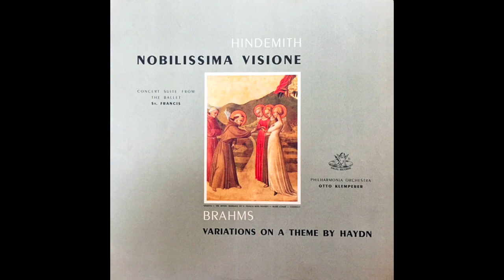Hindemith: Nobilissima Visione - Philharmonia Orchestra/Otto Klemperer (1955) Mono.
A subscriber requested a piece - which was on the B side of an earlier record I posted.  This is the same piece but from a different LP that is in better shape. Hindemith made this suite from the ballet "St. Francis" for which he had composed the music.  While the ballet, which premiered in 1938, was not a great success, the suite was well received and has since been recorded often.

Movements:
00:00 First Movement — Einleitung Und Rondo
06:52 Second Movement — Marsch Und Pastorale
14:57 Third Movement — Passacaglia

Details:
Album title: Hindemith: Nobilissima Visione.  Brahms: Variations on a Theme by Haydn
Released by:  Angel Records ( 35221)
Year released :  1955
Orchestra:  The Philharmonia Orchestra
Conductor:  Otto Klemperer